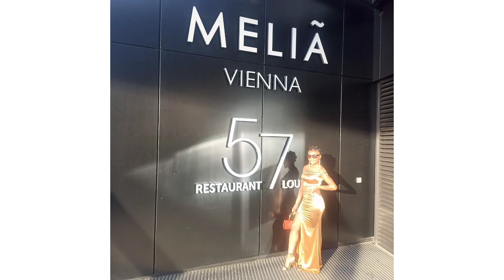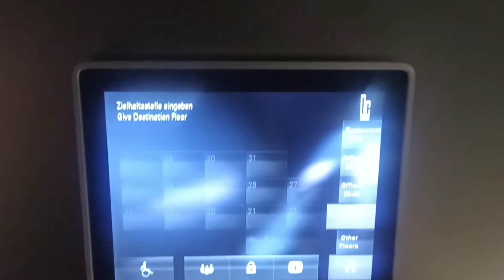Glamour Outfit for summer/ Vlog fashion